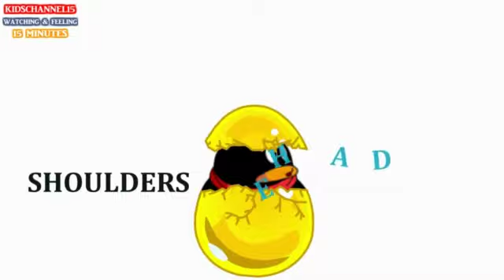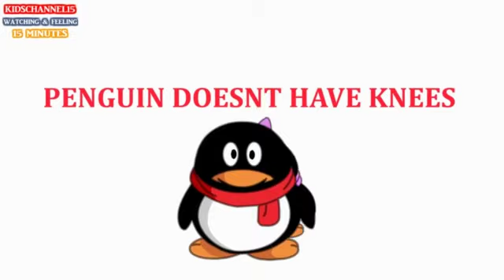Head Shoulders Knees and Toes/ Video Songs for Children